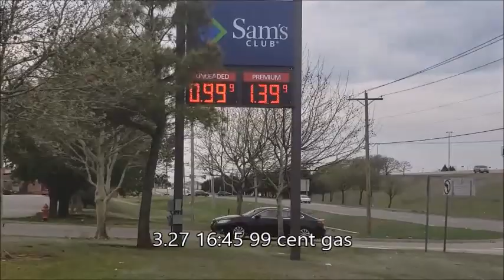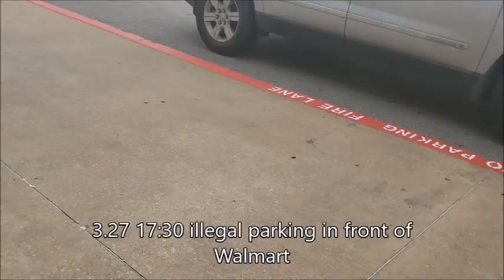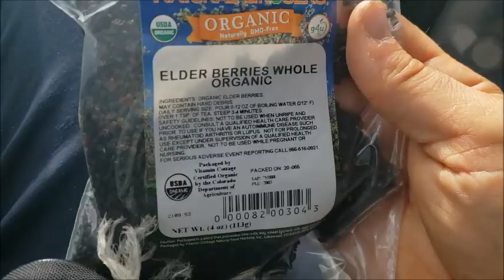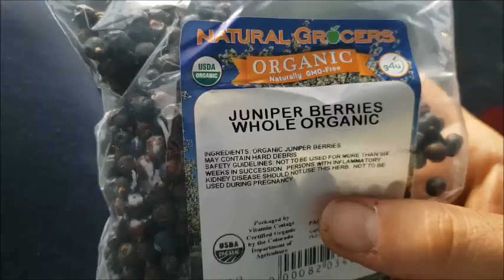last of OKC and move into Edmond, Oklahoma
0:00 99 cent gas 00:10 parking in front of dumpsters of Sam Club 00:34 20 miles north brings a little
relief from humidity 00:50 Walmart employee vaped
right at the bathroom door 1:07  she was dancing for a little bit 1:11  illegal parking in front of
Walmart 1:49  which is worse 1:58  waterfall near Walmart on
Memorial Road OKC 2:30  trying to look under tunnel 3:33  some people are misguided
on natural events 5:07  gun shots heard 5:32  second round of shots 7:36  no light in walmart parking lot 7:54  Person on camera is not me 8:40  8:43 more Corona virus messages 9:12  drive to Natural Grocers in Edmond, OK 10:12  drive to Natural Grocers in Edmond, OK  10:21 drive to Natural Grocers in Edmond, OK 11:43  drive to Natural Grocers in Edmond, OK 12:26  Natural Grocers checkout
Edmond, OK 12:38  herbs that I bought at Natural
Grocers, Edmond, OK 13:17  leaving Natural Grocers and go to
Uptown Grocers, Edmund, OK 13:29   leaving Natural Grocers and go to
Uptown Grocers, Edmund, OK 14:02   leaving Natural Grocers and go to
Uptown Grocers, Edmund, OK 14:13   leaving Natural Grocers and go to
Uptown Grocers, Edmund, OK